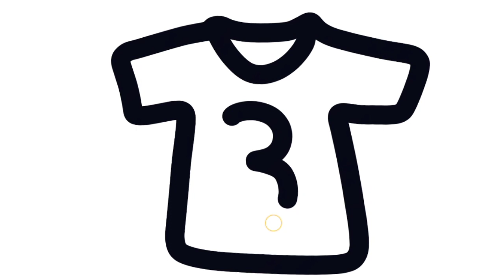3 no drawing tshirt#ranieasydrawing#drawing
My dear friends, your warmly welcome in Rani easy drawing channel, in this channel 1 vedeo comes every evening at 6 pm, if you like my VEDEOS then subscribe the channel if you want to contact me personally, you can talk to me through this given email Email _

Drawing, Painting &
Coloring for Kids, Toddlers | Come & Draw
With Me,
painting for kids drawing for kids
for kids,
art for kids,
Magic fingers,
Magic fingers for kids
Coloring videos
painting
Drawing tutorial,
Art And Learn,
Art_And_Learn,
Art for kids hub,
Magic fingers,
Magic-fingers,
for kids,
kids painting
10 painting tricks for kids
Coloring videos
painting
Drawing tutorial
4 kids
rainbow drawing tutorial
drawing tutorial
for kids
kids painting
painting and learn
Drawing, Painting, & Toddlers, Painting and coloring for kids

easy painting tricks for kids easy landscape drawing for kids simple drawing for kids

problem solve.

Thanks ❤️💙💙❤️💚💛🧡❤️❤️❤️❤️❤️❤️❤️❤️💙💙💙💙💙❤️❤️❤️❤️.